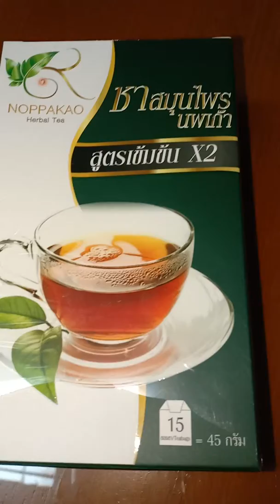ชาสมุนไพรคะ